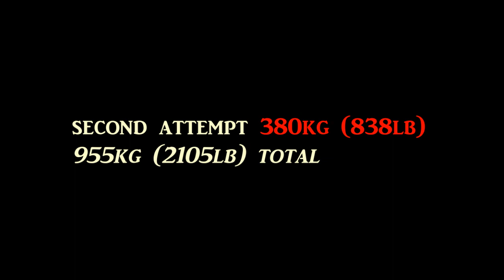KONSTANTIN KONSTANTINOV LV WPCRAW DOBELE 17 12 2012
Filmed and Edited by Maris Ironteam @marisironteam

KONSTANTIN KONSTANTINOV LV WPCRAW DOBELE